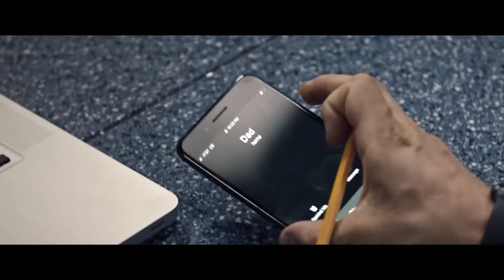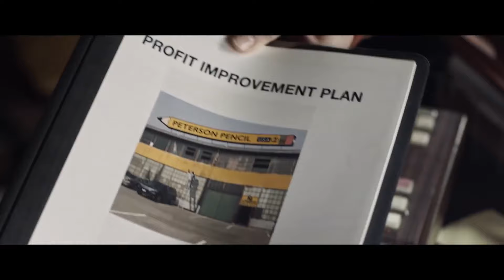SAVING PARADISE Official Trailer (2021) William Moseley, Drama Movie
SAVING PARADISE Official Trailer (2021) William Moseley, Drama Movie HD

Storyline
'Saving Paradise' is an inspiring story based on true events. A ruthless corporate raider is forced to return to his small-town roots where he suddenly inherits his father's nearly bankrupt pencil factory, which is the heart and soul of the depressed community. With the foreclosure deadline looming, he must decide to either let it close or join the community's fight to save it."

Director: Jay Silverman
Writer: Van Billet
Stars: William Moseley, Johanna Braddy, Mimi Kennedy
Genre: Drama